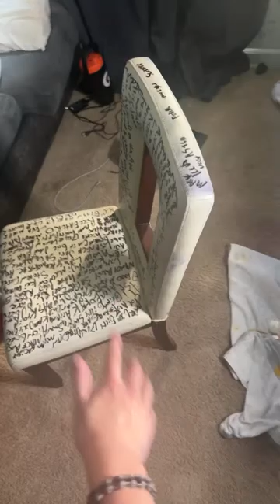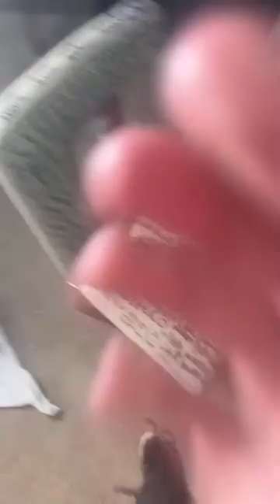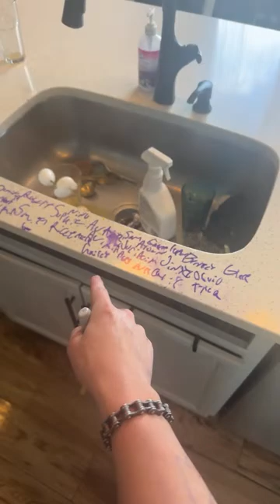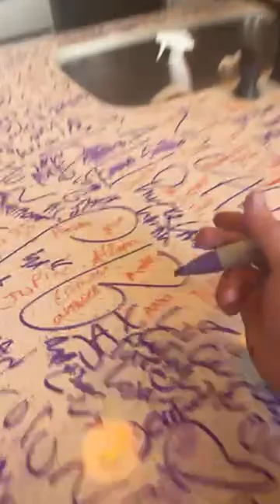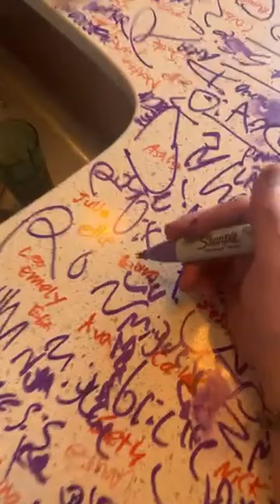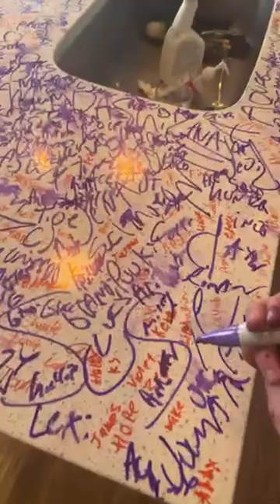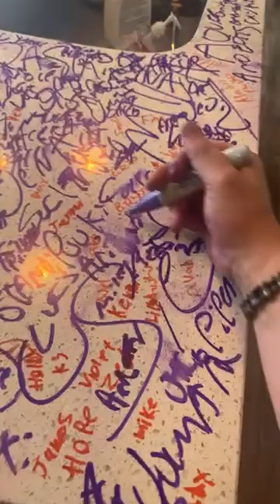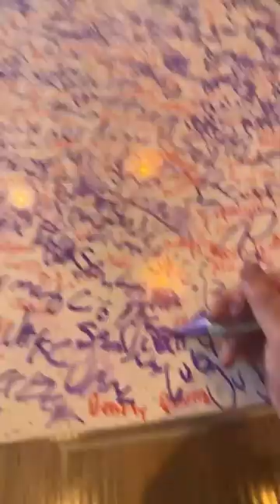Vlogging Stream! Vibing! Going CRAZY!! :D 🔴